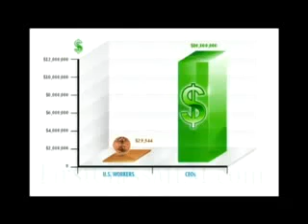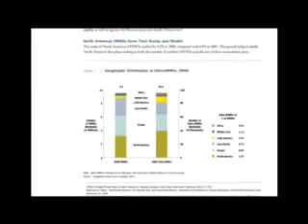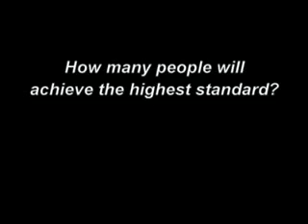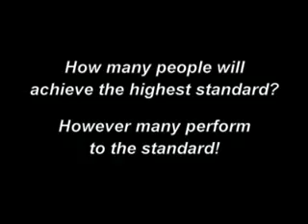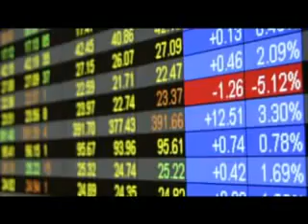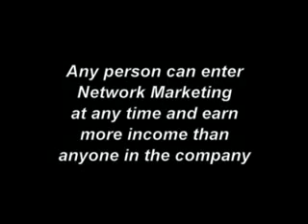Tim Sales explains Network Marketing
Immunotec provides the premier MLM business opportunity with validated Immunocal products.  Network Marketing is the business of the 21st Century